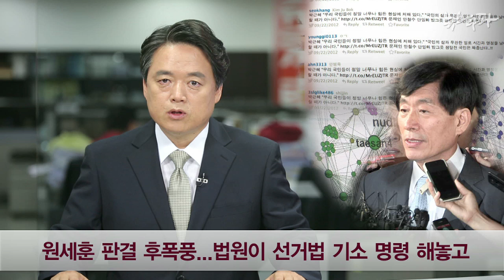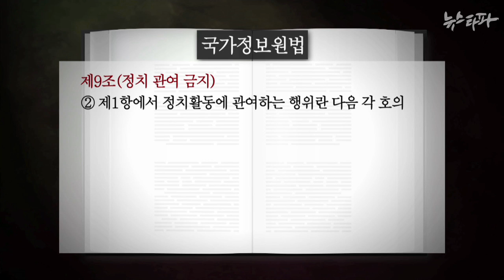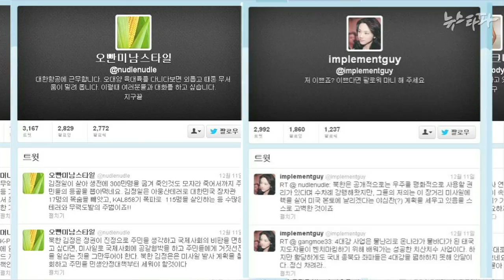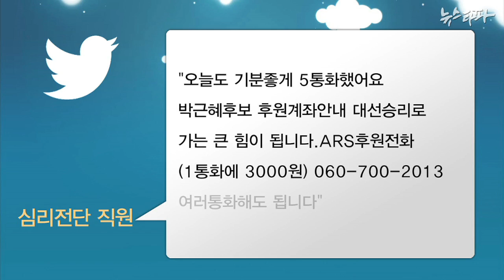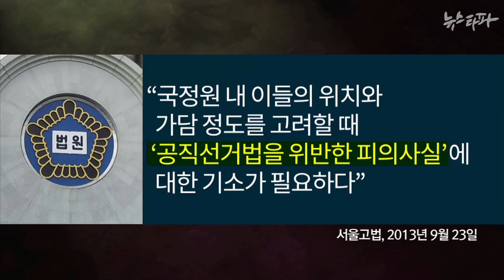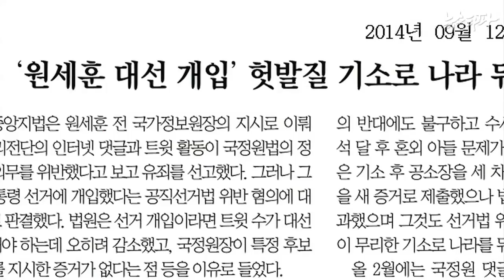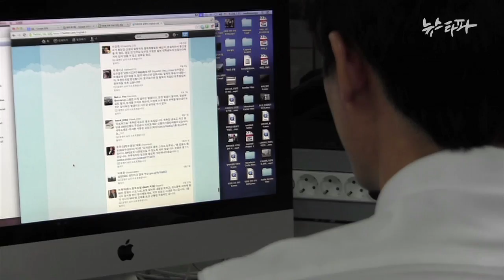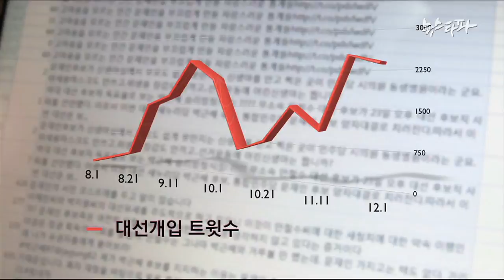뉴스타파 - “박근혜 부담 덜기위한 짜맞추기”...원세훈 판결 반발 거세(2014.9.12)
국정원 심리전단에 정치 및 선거 개입을 지시한 혐의를 받고 있는 원세훈 전 국정원장에게 집행유예가 선고됐습니다. 정치관여를 금지한 국정원법은 위반했지만 선거 개입을 했다고 보기엔 증거가 불충분하다는 것이 1심 법원의 판단에 ‘짜맞추기식 판결’, ‘궤변’이라는 비판의 목소리가 나오고 있습니다.